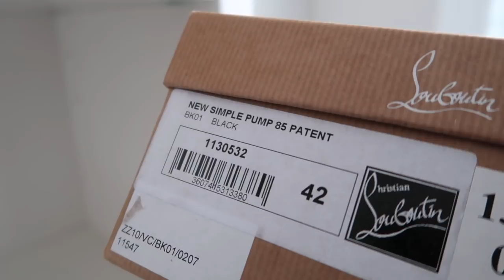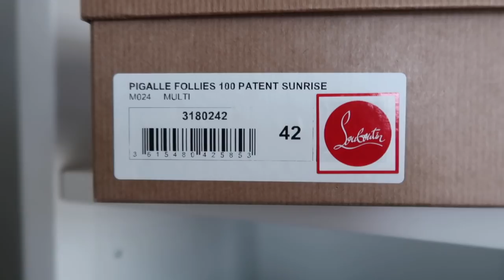Christian Louboutin | Paul In The Kitchen | Pottery Barn Vlog | PaulAndShannonsLife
Today we are going to the mall, Paul cooks in the kitchen & we share some fun items we have purchased.  Join us today as we get back to vlogging.

HP Instant Ink (First Month Free if you use this link)

Video camera we use to film